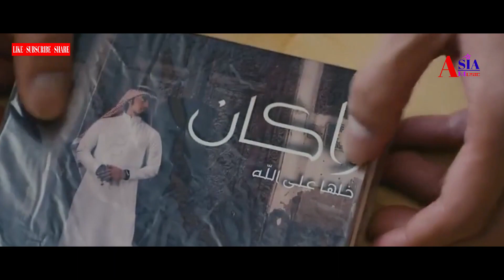Anh Mới Chính Là Người Em Yêu - Lý Hải